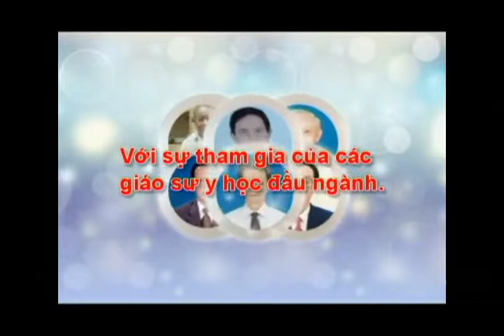Giao lưu trực tuyến: Dự phòng đột quỵ não ở bệnh nhân tăng huyết áp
Với sự tham gia của PGS.TS. Nguyễn Minh Hiện - Trưởng khoa Đột quỵ não - Bệnh viện Quân Y 103